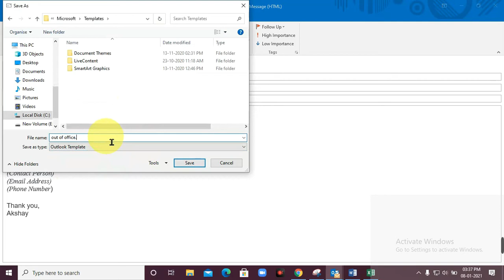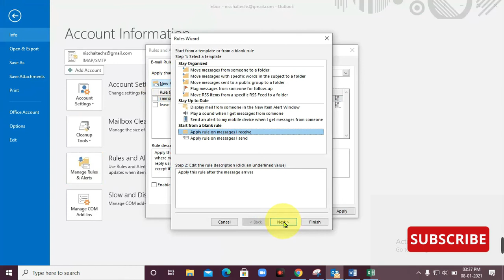How to Create Auto Reply (Out of Office) in Outlook 2016/2019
This video, How to Create Auto Reply (Out of Office) in Outlook 2016/2019